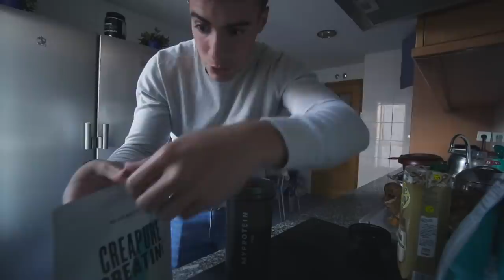si tienes 18 AÑOS y estas PERDIDO, mira este video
He hecho este video para ayudaros a encontrar vuestro propósito, a encontrar trabajo. Mi objetivo en redes ya sabéis que es haceros vivir con misión y con propósito, porque una vida sin eso, no tiene sentido que sea vivida...

💪TE ENTRENO!

COMPRA EN MYPROTEIN a través de este link👇
"BEGUERIAMP"

PELÍCULAS QUE ME INSPIRAN:
Ratatouille
Up
En busca de la felicidad
Intocables
Creed
Pumping Iron

LISTADO DE LIBROS QUE RECOMIENDO:
1. PADRE RICO PADRE POBRE
2. HOW TO WIN FRIENDS AND INFLUENCE PEOPLE
3. EXPERT SECRETS
4. DOTCOM SECRETS
5. THINK AND GROW RICH
6. 7 HÁBITOS DE LA GENTE ALTAMENTE EFECTIVA
7. GET THINGS DONE

¡OS QUIERO!